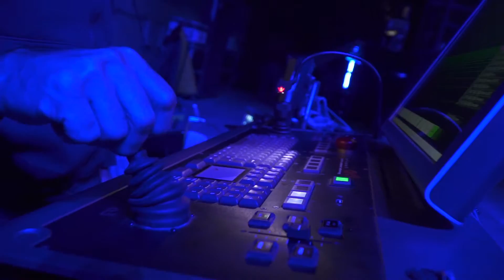M1 Music Awards BACKSTAGE